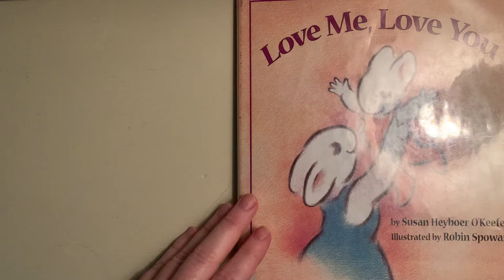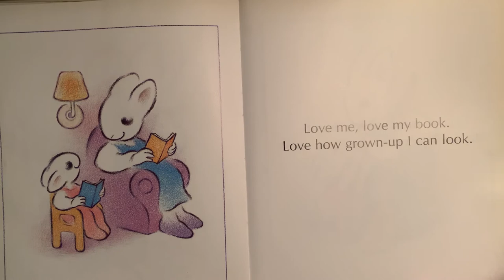Love Me, Love You by Susan Heyboer O’Keefe